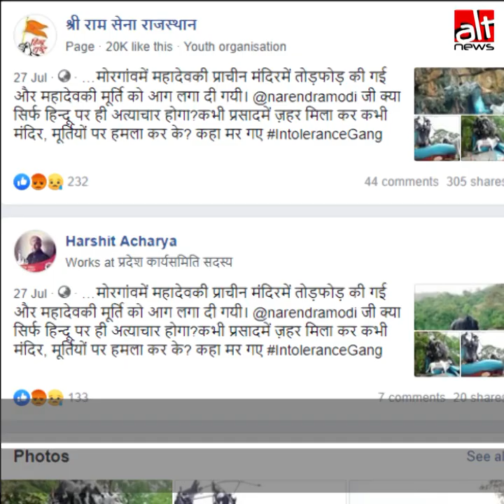Images of damaged Shiva idol in Maharashtra falsely claimed to be vandalised by Muslims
Images of a half-burnt idol of Shiva in Maharashtra are circulating on social media. Many have claimed that it was vandalised by members of the Muslim community. Alt News confirmed with the police that the initial investigation suggests lightning strike as the cause of damage.